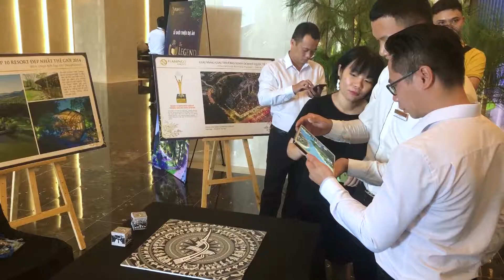Digital Sales kit for Flamingo - The Legend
Sales kit Công nghệ cao tại lễ ra mắt dự án 5 sao ấn tượng The Legend.

Ngày 18/8/2019, tại khách sạn J.W Marriott (Hà Nội) đã diễn ra Lễ giới thiệu dự án The Legend – Viên kim cương trong trái tim Huyền thoại.
Sự chuẩn bị công phu, những màn trình diễn hoành tráng và đẳng cấp của một dự án 5 sao thực sự khác biệt đã mang đến sức hút to lớn cho chương trình.

Khách hàng được trải nghiệm The Legend theo nhiều cách đa dạng, như không gian phục dựng dự án The Legend và bảo tàng nghệ thuật Art In The Forest, hệ thống sa bàn ảo cho cảm nhận tinh tế, và đặc biệt là các tiết mục trình diễn ấn tượng.
👉 Bên cạnh sự choáng ngợp đến từ những màn trình diễn hoành tráng, hơn 500 khách tham dự còn cảm thấy thuyết phục hơn khi các thông tin hấp dẫn về dự án lần lượt được hé lộ.

VNi hân hạnh được là nhà cung cấp nội dung hình ảnh và Sa bàn ảo dự án. Khách tại sự kiện trải nghiệm như đang ở trong Khu nhà mẫu bán hàng với toàn bộ thông tin trên bàn tay.